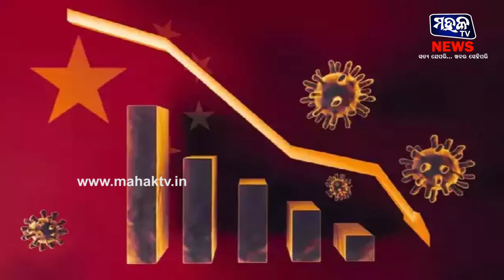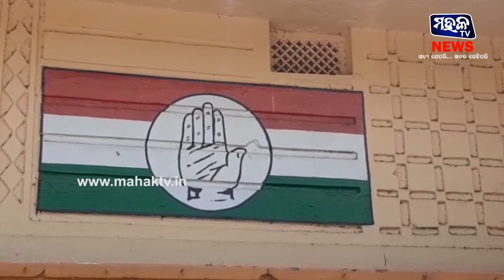ସମ୍ବଲପୁର : ସଟଡାଉନରେ ରିସ୍କାଚାଳକଙ୍କୁ ଖାଦ୍ୟ ବଣ୍ଟନ କଲେ ଯୁବ କଂଗ୍ରେସ